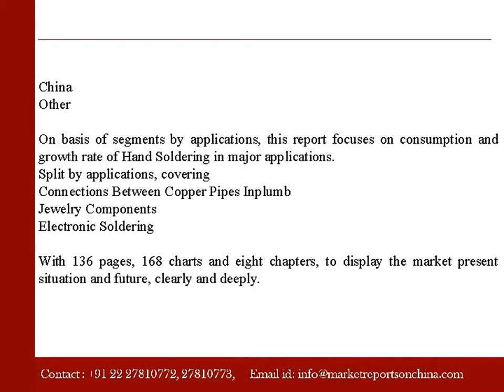China Hand Soldering Market Research Report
Marketreportsonchina.com presents a report on “Global and China Hand Soldering Research Report to 2020”. This report studies Hand Soldering in Global and China market, focuses on price, sales, revenue of each type in global China.